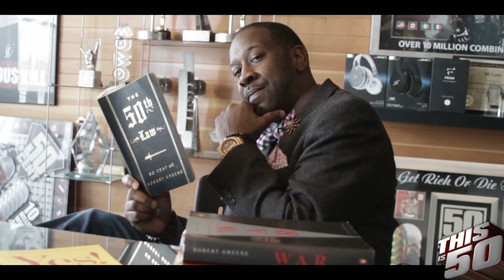The Winner's Circle: Tony Sunshine Talks Patience, Passion & Purpose